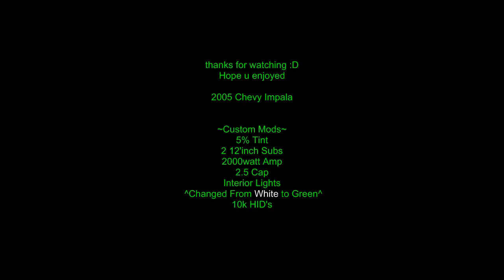Jays Custom 2005 Impala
my new car ive added custom mods to tint, hid 10k custom lights inside subs ;)